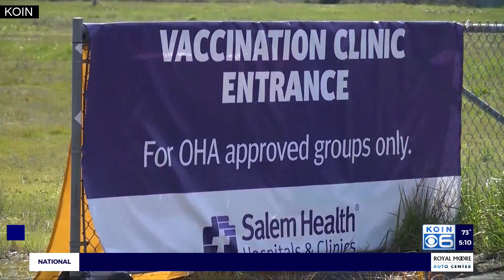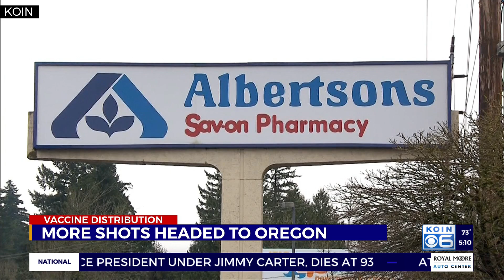Safeway/Albertson, Salem Health team for mass vaccinations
“We don’t have capacity to do all of those vaccines in stores, so something like this allows us to us the doses we are receiving outside of our stores,” said Safeway/Albertsons representative Jill McGinnis.